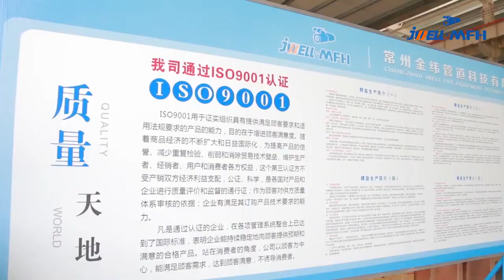Jwell HDPE pipe extrusion line